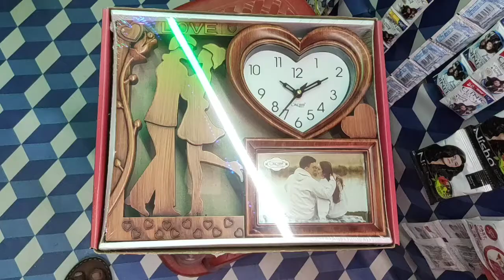Sandar gift (couple ,photo frame aur watch ke saath)